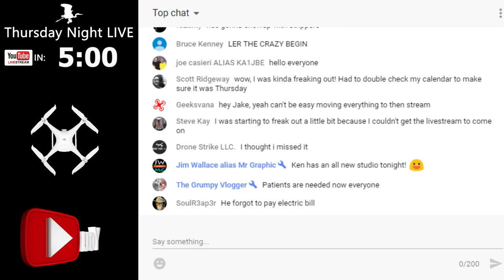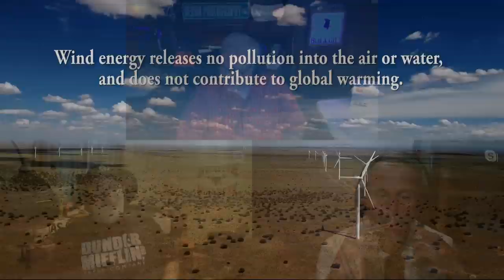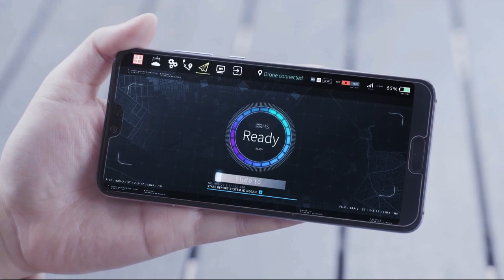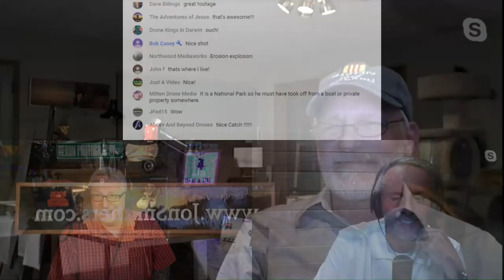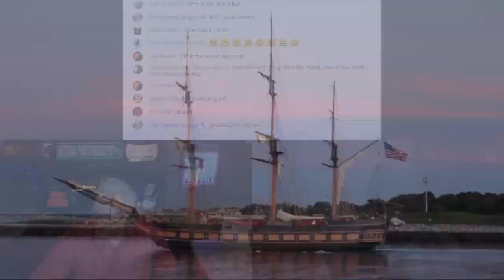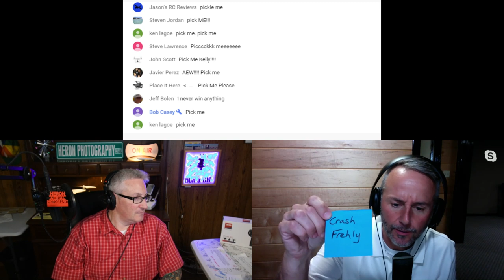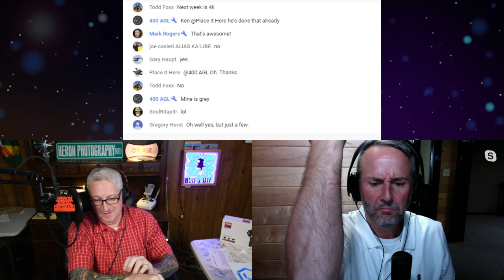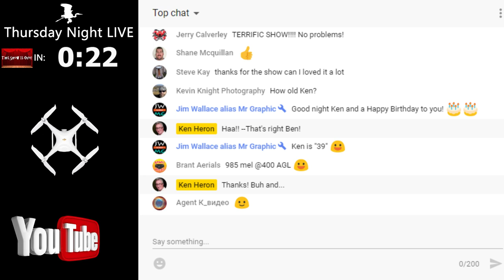Ken Heron - TNL (Show #108) Wolfgang Weber and Freewell lens filter giveaway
LIVE stream hosted by Ken Heron.
We talk about drones and other entertaining things and stuff.

Use: TNL10 for TEN-PERCENT off everything!
(Using this link will help the channel, thanks!)

(Use Heron18 for a 30-percent discount!)

Ken's Gear:
AUDIO:

Goggles:
For FPV race drones:
For Photography drones:
For both: